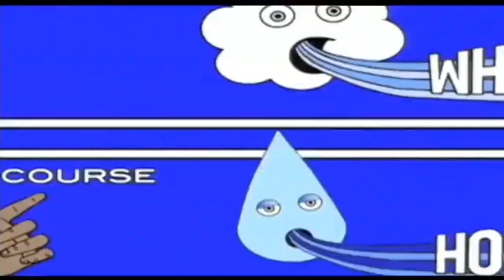N.A.S.A. - Hip Hop (feat. KRS-One, Fatlip, & Slim Kid Tre)